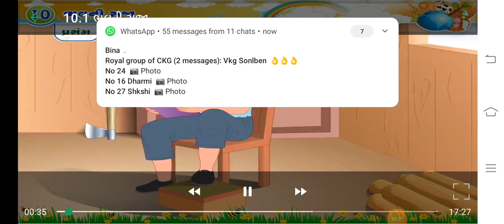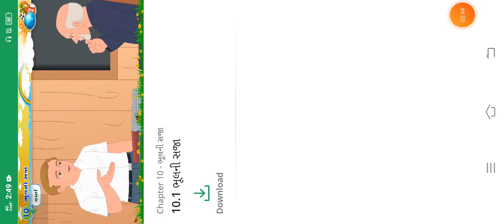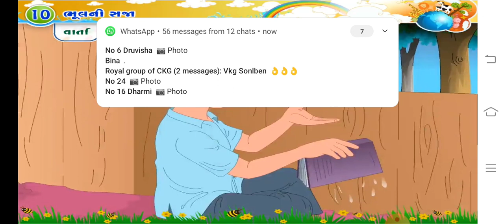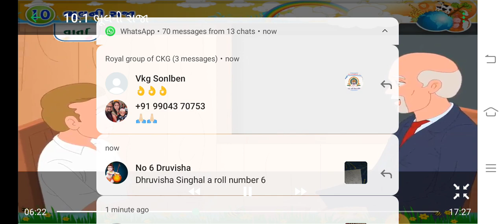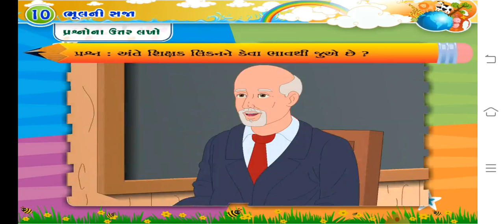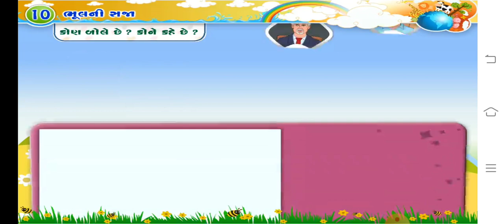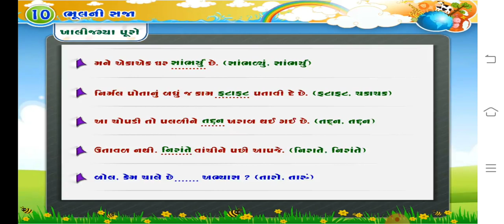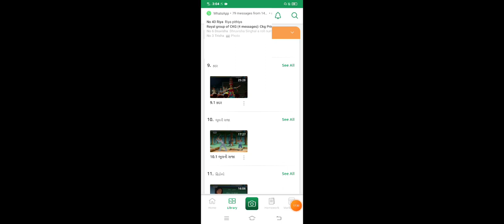ધોરણ 5 વિષય ગુજરાતી પાઠ 10 ભૂલની સજા